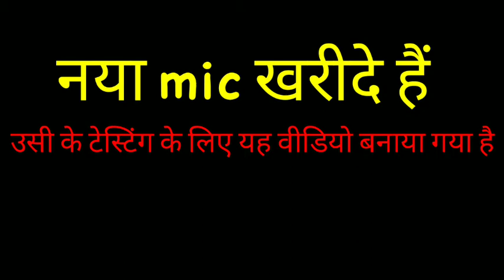New mic purchase for record video || Naya mic video record Karne ke liye kharide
Mic testing video
Vlog
Intertenment
Kishanganj
Bihar India